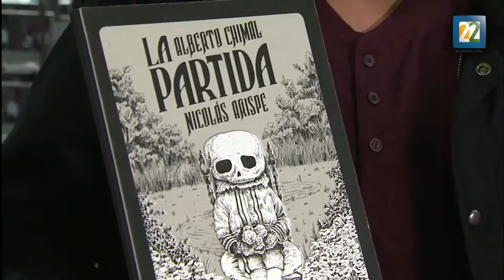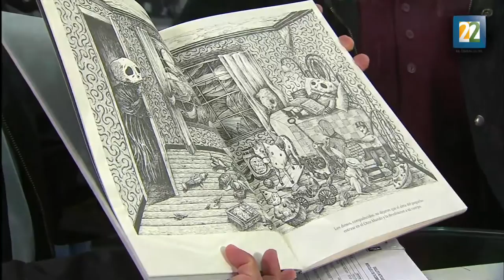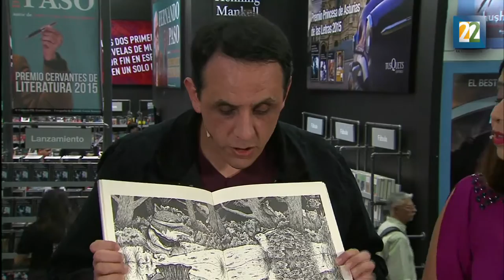Alberto Chimal habla sobre el libro "La madre y la muerte" en la FIL Guadalajara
El escritor Alberto Chimal habla sobre el libro "La madre y la muerte" el cual esta ilustrado por Nicolas Arispe.
Por: Huemanzin Rodríguez e Irma Gallo